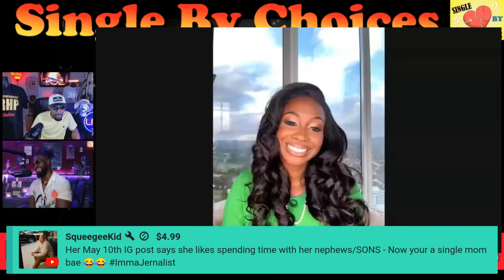Step Studdy has The BAG & Now Seeking Love